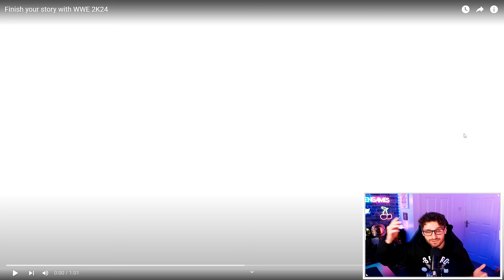WWE2K24 TRAILER DROPPED! - Let's react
Are you hyped for the new release of WWE2K24?

Welcome to Action All-Star Wrestling LIVE

Action All-Star Wrestling is our custom universe mode played on WWE2K23. The hottest virtual wrestling promotion is AAW! With high impact wrestling, mixed with deep storylines, audiences can invest into a rich wrestling show full of twists, turns, championships and the best virtual wrestling experience around.

?sca_ref=2315702.Um1cnzDJhx